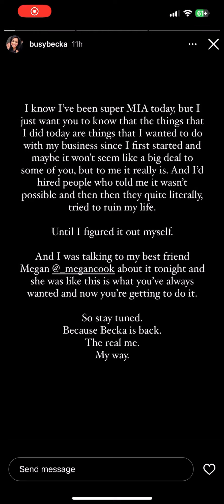9/28 stories. “Im back again yall”. Claiming B refused to pay for mission trip but God covered her.